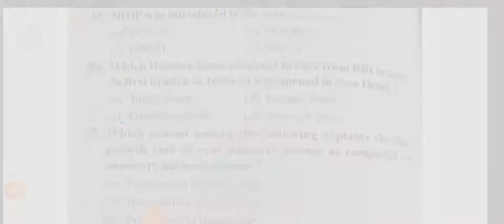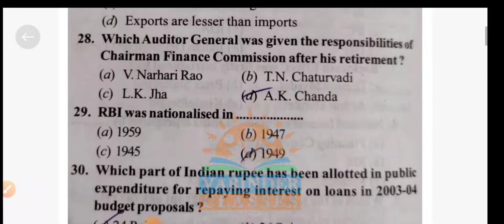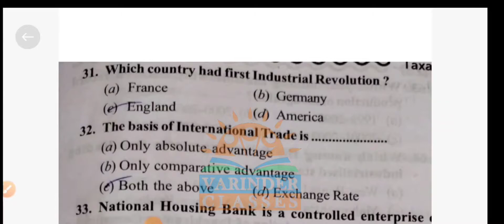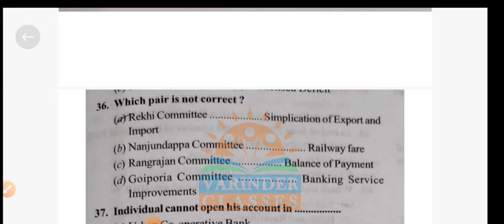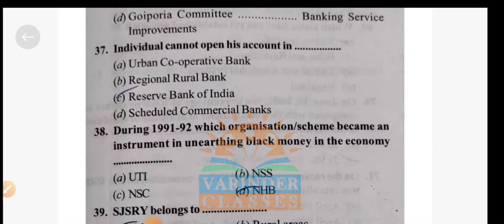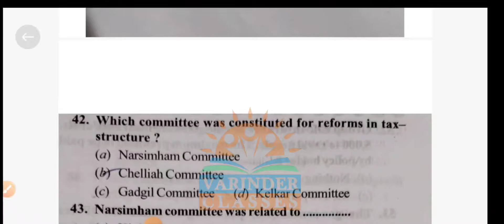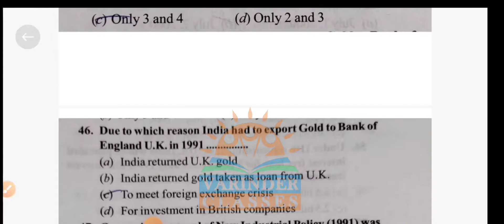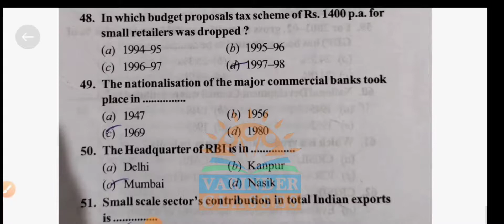Taxation : Indian Economy, | ਭਾਰਤੀ ਅਰਥਵਿਵਸਥਾ | New syllabus of Excise Inspector Part -2